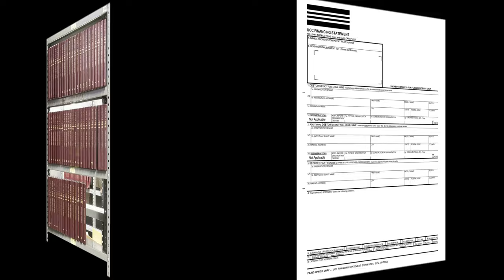TDOC Recordings - Escape The Matrix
In this rap video, I'm sharing with you the secret to escaping the matrix. This hidden reality is an illusion designed to keep you trapped in a society controlled by the elite.

With the help of TDOC Recordings, you can break free from this hidden reality and live a life of freedom and abundance. Watch this rap video and learn how to escape the matrix!